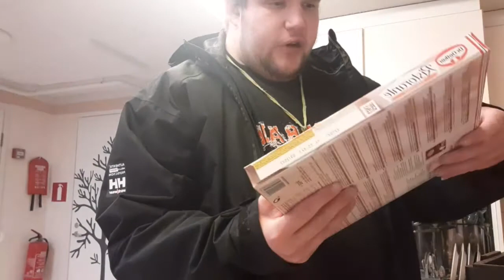kauppakassi esittely vlogi